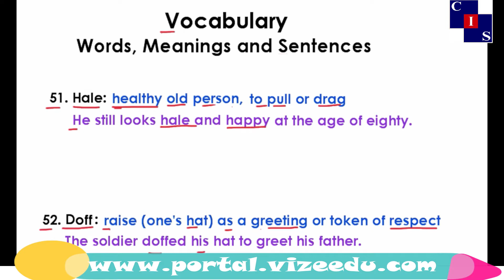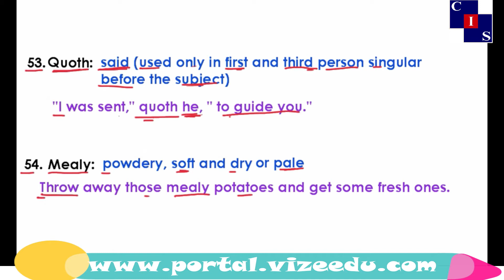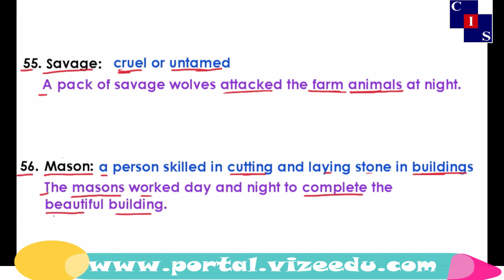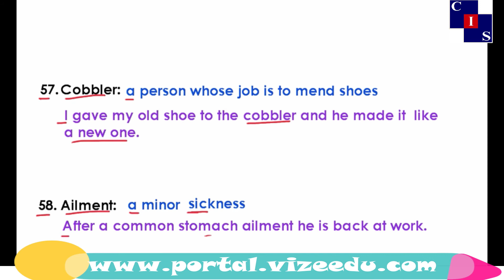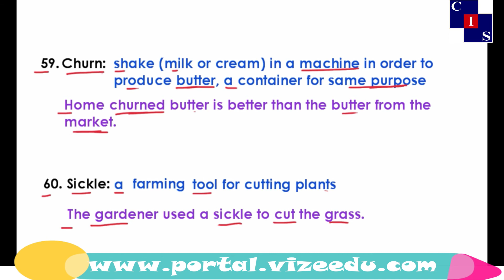1.1.6: Vocabulary Words 10 meanings & Sentences Part 6, Vocabulary, English Punjab Level-10